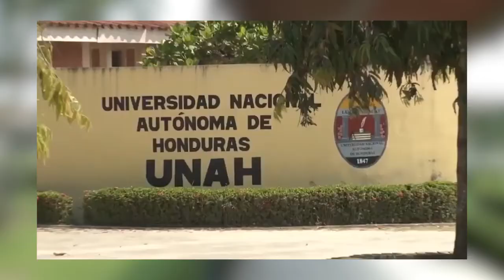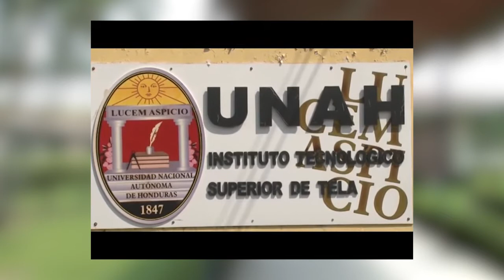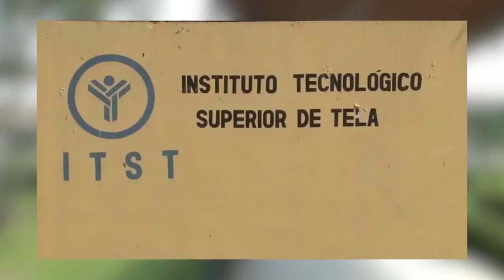UTV | Logros y Retos ITST - UNAH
El Director del Instituto Tecnológico Superior de Tela, Gustavo Rodríguez, nos comparte los diversos proyectos de infraestructura y académicos, que se llevaron a cabo en el año 2020.